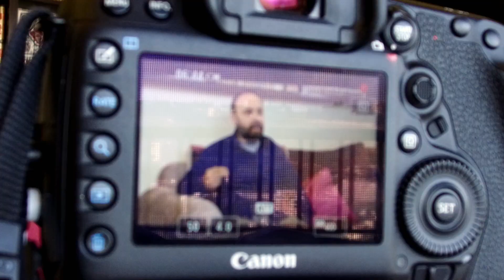عمامة على قيد وتر - Documentary